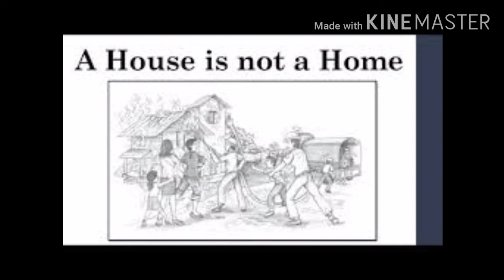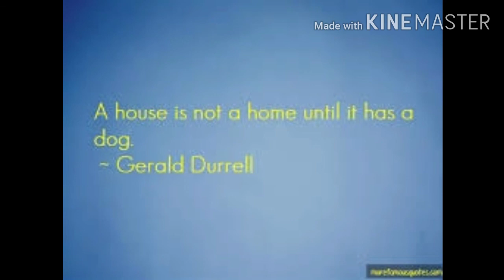A HOUSE IS NOT A HOME. BY POLLY ADLER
Balu's classroom